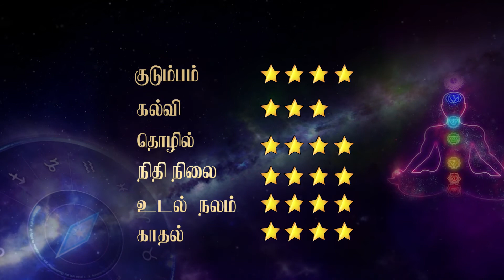Mithunam-Weekly Rasipalan (22-04-2020 TO 28-04-2020) | April Month | ePanchang TV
This video about Mithunam-Weekly Rasipalan (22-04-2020 TO 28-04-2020)  in tamil language.
We upload 12 zodiac benefits daily on this site. So please share this for yourself and others.

இந்த வீடியோவானது மிதுன  வார ராசி பலன் (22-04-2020 TO 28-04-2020) பற்றி விவரிக்கிறது. இந்த தளத்தில் தினமும் 12 ராசிக்கான ராசி பலன்களை பதிவேற்றம் செய்கிறோம். எனவே நீங்களும் பயனடைந்து மற்றவர்களுக்கும் இதை பகிருங்கள்!!!